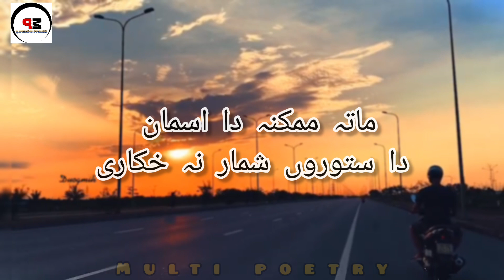Pushto poetry(Mata Da Sta Da Khule Iqrar Hm Sa Iqrar Na khkare)|Munir Bunire|new|Poetry 2023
Pushto poetry(Mata Da Sta Da Khule Iqrar Hm Sa Iqrar Na khkare)|Munir Bunire|new|Poetry 2023| lyrics #2023

Present By Multi Poetry
Editing By Akif Ahmad
poetry Munir Bunire
voice Munir Bunire